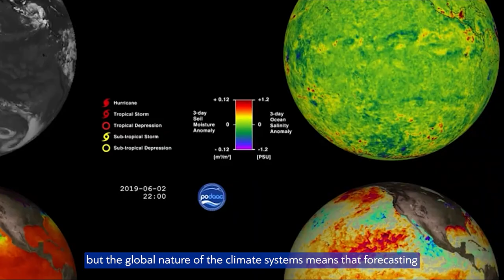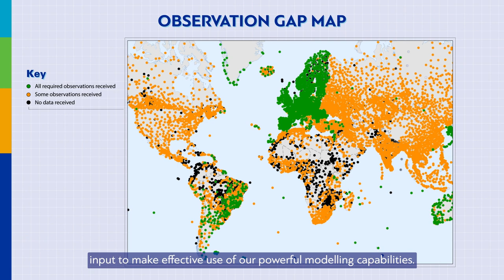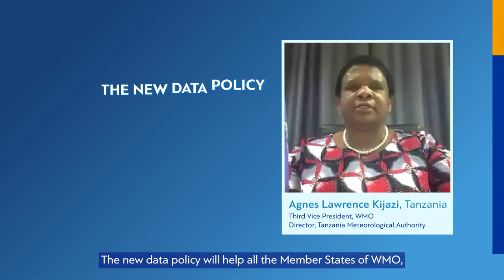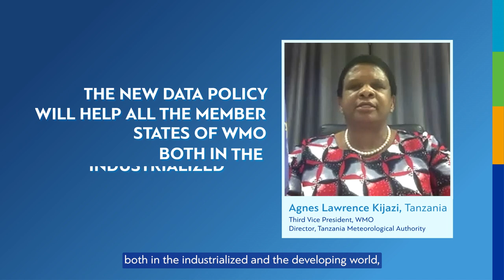WMO Unified Data Policy Resolution - English - Sep 2021